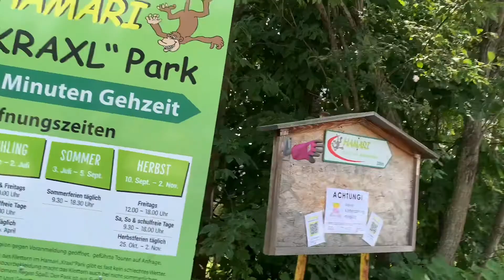Trailer Hamari Kletterpark Mönichkirchen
Trailer to our adventure in Hamari Kletterpark in Mönichkirchen. Watch out the full videos soon.. Enjoy watching!